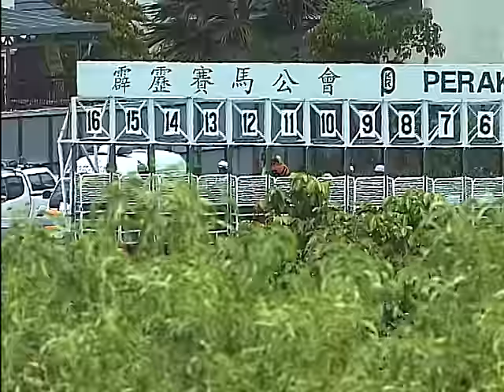2016-01-01(R01)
PERAK JANUARY MEETING 2016